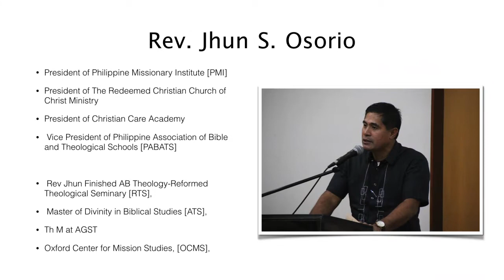Bible Intro101 Bible Introduction